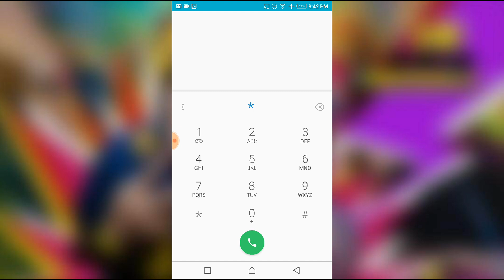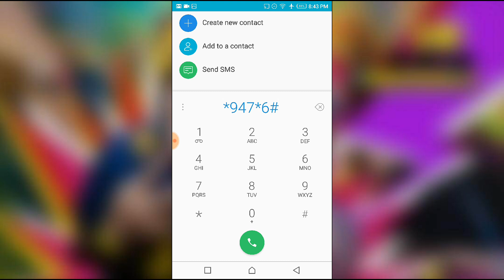Special Offer For Zong User Get 10 GB Free Internet | Free MB | Tj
About: Lets get started today in this video i share you an amazing internet offer by which you can get free 10GB free internet If You are Using Zong SIM then this video special for you and you can enjoy this code and get free internet right lets enjoy it for always.

Zong provide unlimited internet just for zong users only right i hope you like and love this internet so much lets use it and share this amazing codes with your friends to get free internet.

This offer just for specific time and if you are keen of free internet then you can use this code to get free unlimited internet from zong network right i hope you will love and like this amazing code.

Special Offer For Zong User Get 10 GB Free Internet.
New Zong free internet codes.
Get zong free offers.
Zong free internet codes.
Zong new free calls codes.

Zong free sms codes.
Zong free unlimited internet codes.
Zong free offer.
Zong good offer.

How to get free balance.
How to get unlimited free internet.
How to get zong free MB.
Zong 4G free internet codes.
How to get free internet.
Zong free offer.
Zong ramadan offer.

Zong new Gift.
Zong one night free internet code.
Zong one day free internet codes.
Zong one month free internet code.

Zong daily free internet codes.
Zong free calling codes.
Zong free sms code.

Telenor free unlimited internet codes.
Telenor free internet gift.
Telenor one day free internet codes.
Telenor free internet code for always.

Jazz unlimited internet codes.
Jazz free calling codes.
Jazz free sms new codes.

Warid free internet codes.
Warid unlimited internet codes.
Warid free calling codes.

Ufone new 2019 free internet codes.
Ufone new unlimited internet codes.
Ufone free calling codes.

Scom free 4G internet codes.
Scom new free internet codes.
Scome unlimited internet codes.
Scom free balance codes.

How to get free balance jazz.
Zong free balance codes.
Warid free balance codes.
Telenor free balance.

How to get from jazz unlimited internet.
How jazz give us free internet.

How to activate free internet.
How to get free minutes from jazz.
How to get free sms from jazz.

Jazz new amazing package.
Mobilink new amazing free internet package.
How to get internet gift from jazz.

How to get free internet from zong network.
How to get free unlimited internet from warid.
How to get free calls from Ufone.

New code for getting free internet.
New secrete code for internet.
New code to get free internet.

Ramzan free internet offer.
Daily free internet codes.
Daily unlimited internet From Zong.
All network free internet codes.
New code for free internet jazz.
Secrete code for all network internet.

Mobilink.
Scome.
Telenor.
Zong.
Warid.
Ufone.
PTCL.
DSL.
Technical janan.

So,  strictly restricted re-upload our contents."